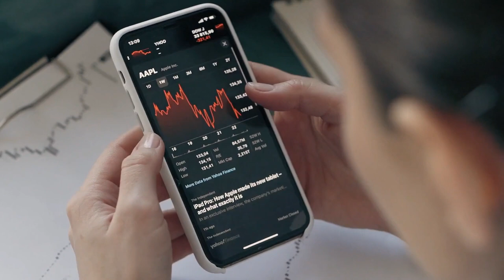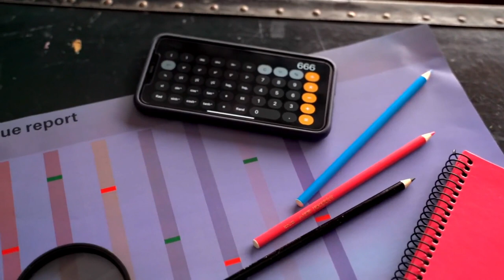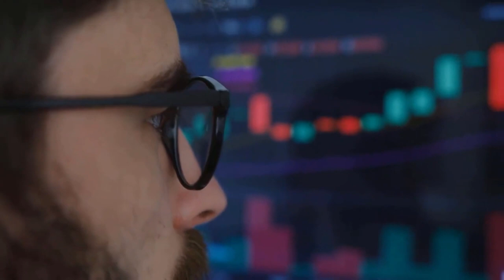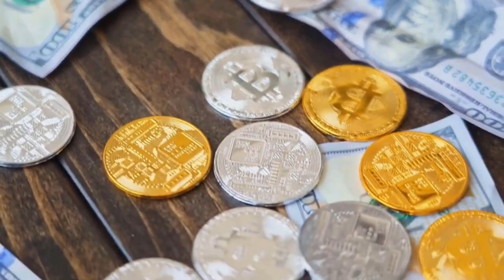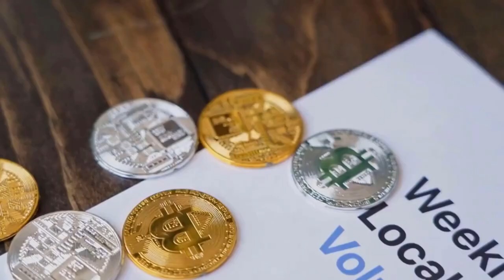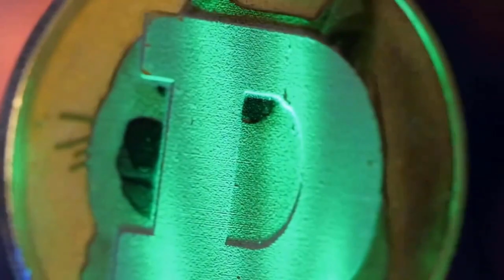CRPT PRICE WILL 6000% DATE REVEALED?? - CRYPTERIUM PRICE PREDICTION 2023